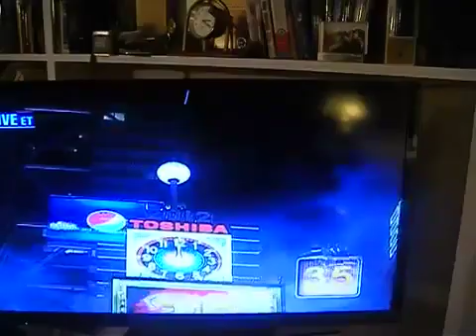Happy New Year 2011